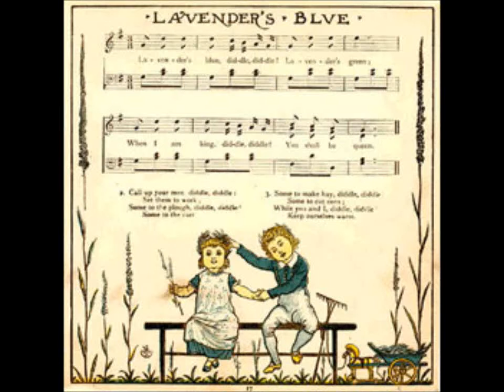Singable Sunday: Lavender Blue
Lullaby